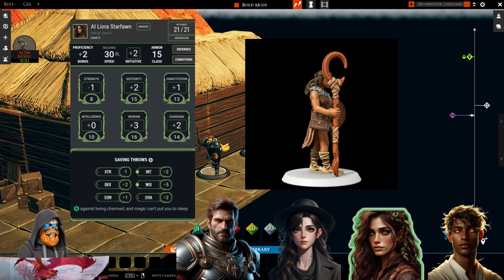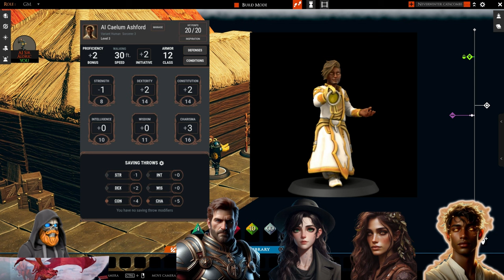I Played DnD With Ai Players! Session 1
I've taken ChatGPT and used it to create some players for a dnd campaign, Vecna: Nest of the Eldritch Eye. I will be the DM and the AI will control the players from character creation, role playing and combat!